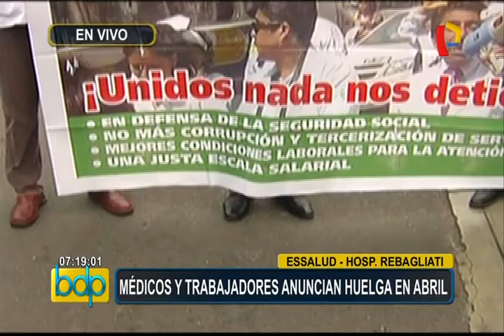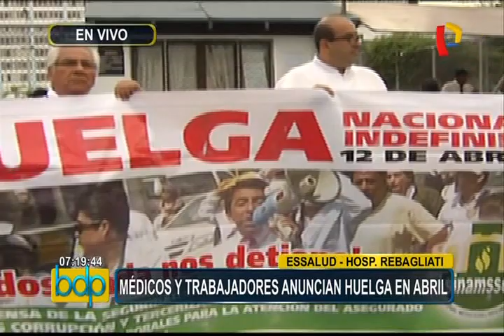EsSalud: 11 millones de asegurados resultarían afectados por huelga indefinida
Una situación muy delicada para todos los asegurados. Médicos y trabajadores de EsSalud han anunciado una huelga nacional indefinida para el próximo 12 de abril. Los profesionales de la salud sindicalizados reclaman un aumento salarial.

Un equipo de Buenos Días Perú llegó hasta los exteriores del hospital Edgardo Rebagliati donde conversó con el secretario general del Sindicato Nacional Médico del Seguro Social del Perú (Sinamssop), César Portella Díaz quien dio detalles de esta nueva paralización.

Portella Díaz mencionó que las nuevas autoridades den una solución a los problemas que han dado a conocer a nivel nacional. Asimismo mencionó que las condiciones en que trabajan los galenos no son las mejores para atender a los pacientes.

Del mismo modo, piden que se instalen consultorios con mejores condiciones. Ellos mencionan que el principal problema se debería a la tercerización donde se invierte 2 mil millones de soles, cuando este dinero se podría invertir en equipos e implementos para los atender a los asegurados.

Cerca de 11 millones de asegurados resultarían afectados debido a la huelga anunciada por los profesionales de la salud.